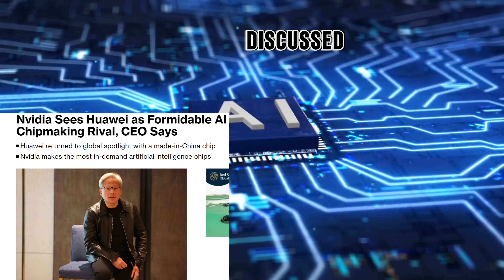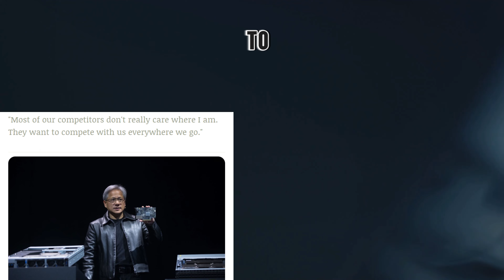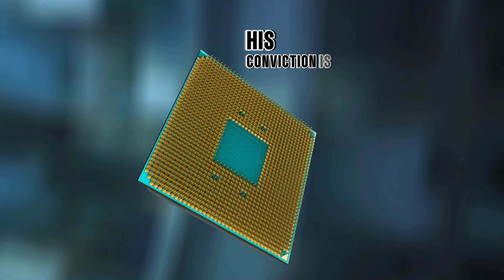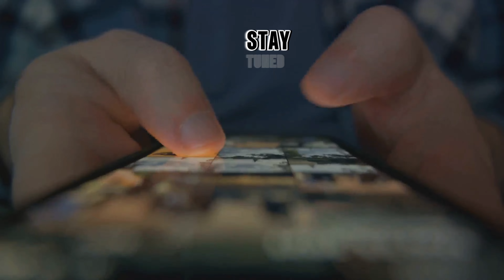AI Chip Race: Huawei's Emergence and Nvidia's Response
In this captivating video, we dive deep into the rapidly escalating global AI chip race, with a special focus on the emergence of Huawei and Nvidia's strategic response. 🚀✨

As the world becomes increasingly connected, artificial intelligence is playing a crucial role in shaping the future. Join us as we unravel the intense competition between tech giants to dominate the AI chip market and revolutionize industries worldwide.

Discover how Huawei has made a significant entry into the race, unleashing their cutting-edge AI technology and posing a formidable challenge to established players. We'll explore their groundbreaking innovations and what it means for the future of AI.

But that's not all! We also delve into Nvidia's strategic response to Huawei's emergence. From their advanced GPU technology to their game-changing partnerships, Nvidia is determined to maintain its leadership position. Find out the tactics they are implementing to stay ahead of the game.

With interviews from industry experts, analysis of market trends, and insider knowledge, this video provides valuable insights into the fascinating world of AI chip development.

Join the conversation in the comment section below and let us know your thoughts on the global AI chip race!

OUTLINE:
00:00:00
The Importance of AI Chips in Today's World

00:00:37
Introduction to the AI Chip Market Landscape

00:00:58
Huawei's Emergence in the AI Chip Market

00:01:36
History of Huawei's Involvement in the AI Chip Market

00:02:21
Recognition of Huawei's Advancements by Nvidia CEO

00:02:56
Nvidia's Confidence in Maintaining Leadership Position

00:03:36
Impact of Trade Tensions on Nvidia's Access to Chinese Market

00:04:09
Impact of Trade Tensions on the Global AI Chip Market

00:04:46
Nvidia's Commitment to Adhering to Trade Regulations

00:05:32
Diversification of Nvidia's Customer Base to Singapore

00:06:08
Singapore's Investment in Technological Infrastructure

00:06:46
Nvidia's Optimism for the Future of AI Acceleration

00:07:25
Nvidia's Continued Commitment to AI Revolution

00:07:58
The Future of the AI Chip Market

00:08:36